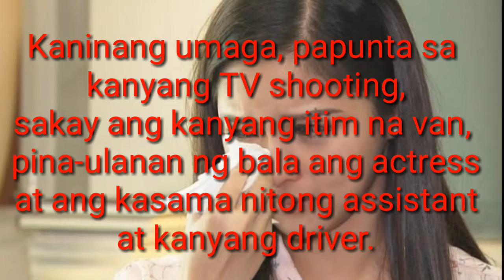Kim Chui nanginginig sa takot sa nangyayaring pamamaril sa kanyang van kaninang umaga